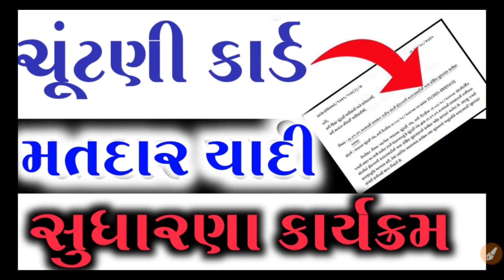મતદાર યાદી સુધારણા કાર્યક્રમ 2023| Electoral Verification Program |Matdar Yadi Sudharna કાર્યક્રમ/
ચૂંટણી કાર્ડ,ચૂંટણી કાર્ડ સુધારો,ચૂંટણી કાર્ડ સુધારા,ચૂંટણી કાર્ડ માં સુધારો વધારો કરવો,ચૂંટણી કાર્ડ નામ અને ફોટો સુધારો,ચૂંટણી કાર્ડ સુધારવા માટે,ચૂંટણી કાર્ડ માં સુધારો કેવી રીતના કરવો,ચૂંટણી કાર્ડ સુધારાના પુરાવા,ચૂંટણી કાર્ડ માં જન્મતારીખ કેવી રીતના સુધારવી,નવું ચૂંટણી કાર્ડ,ચૂંટણી કાર્ડ ની અંદર સુધારા-વધારા,ચૂંટણી કાર્ડ પુરાવા,ચૂંટણી કાર્ડ प्रकिया,ચૂંટણી કાર્ડ માં નામ કેવી રીતના સુધારવું,ચૂંટણી કાર્ડ કાઠવાની પરો છેશ,નવું ચૂંટણી કાર્ડ કઢાવવુંkhissu